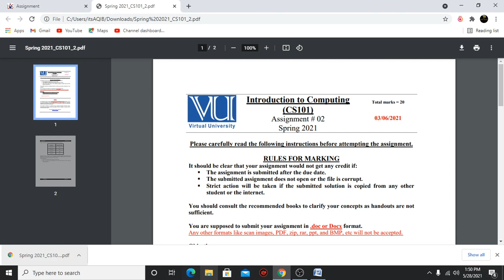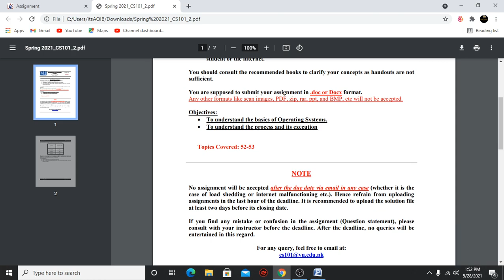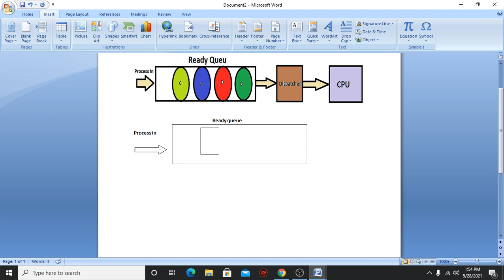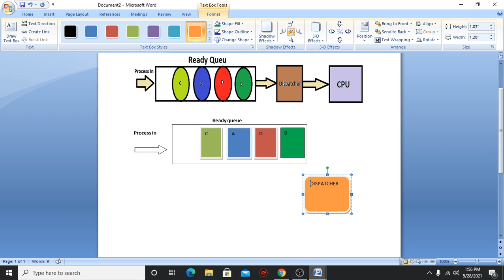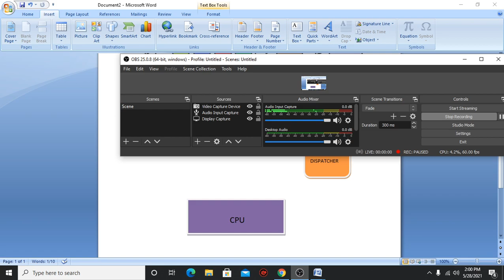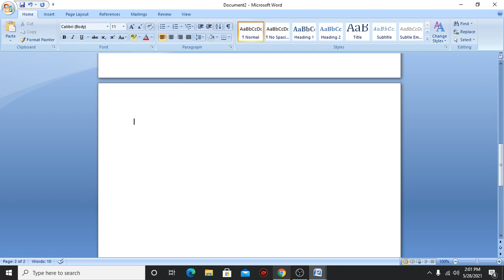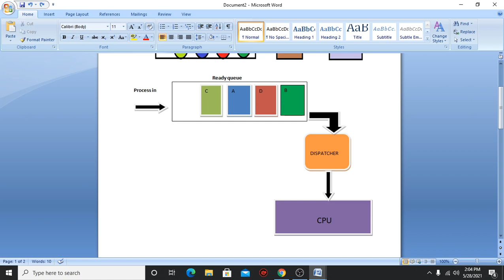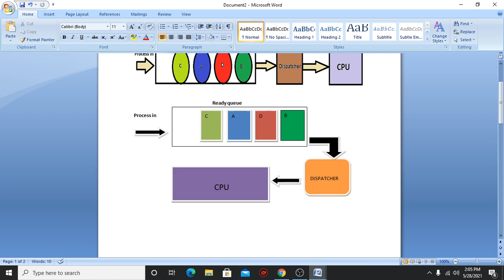Cs101 Assignment 2 solution 2021 |cs101 How to draw diagrams and also changes in soluti9n,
 If you like our videos thn share to your friends zone.